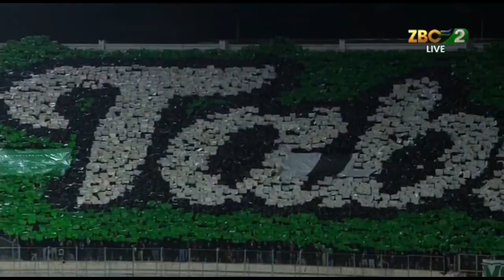Raja Casablanca 3 - 1 Simba SC | CAF Champions League 2023